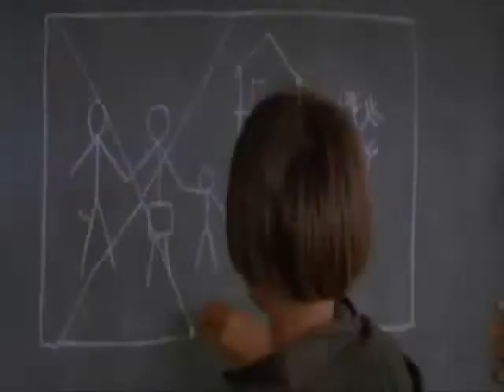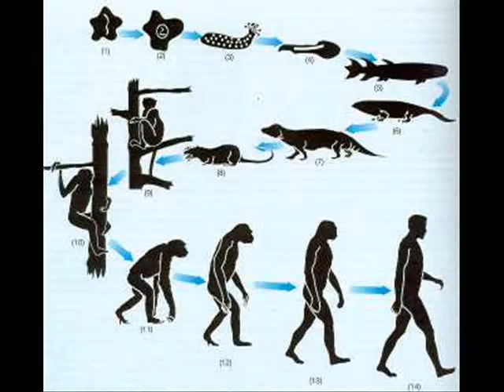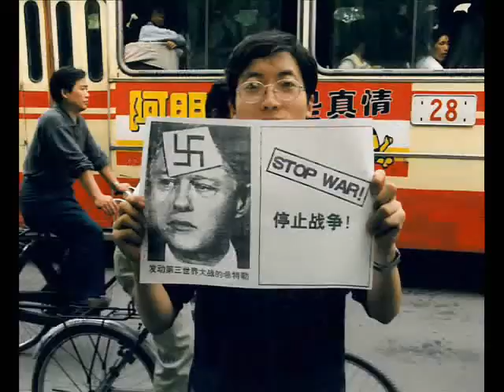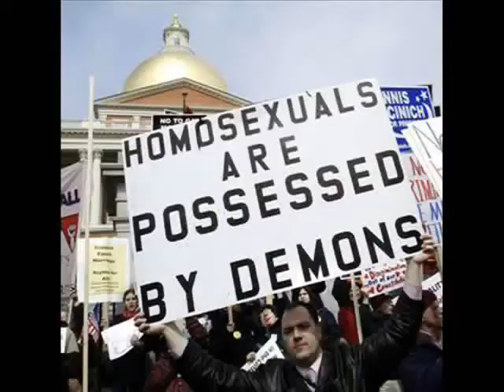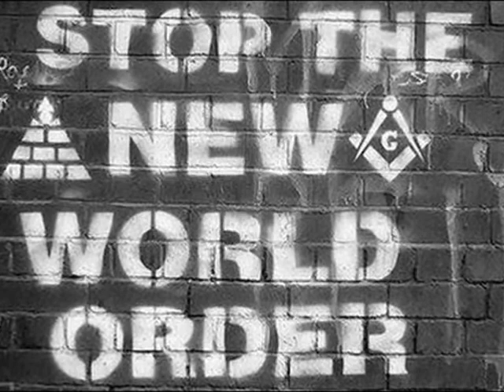Veliki Brat - 2. dio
Volite li da gledate "Big brother" ? Evo jedne emisije. Da li vam se dopada ?